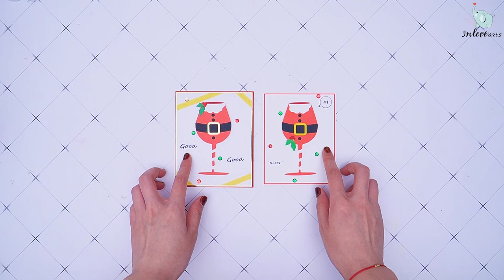Christmas theme red wine glass#shorts